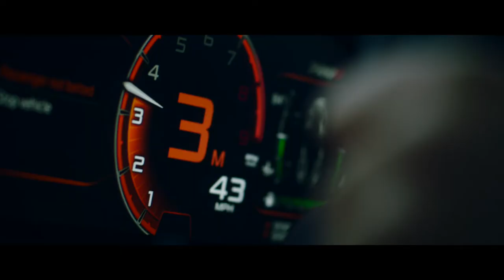Amazing 3D & Lenticular Wall Art. (Lenticular art)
Exclusive 3D & Lenticular Wall Art images as featured on TV.
Lenticular & 3D Lenticular Wall Art, give depth and scale to iconic aircraft images from world War II. RAF Lancaster, White Cliffs of Dover, Spitfire, Hurricane. Battle of Britain Memorial Flight,  Japanese water gardens,. Ideal gift solution.

Lenticular art presented in 3D, morph or animated format. 3D provides depth and scale, morph, shape changing, and animated, movement. Clarity of background is maintained without compromising the integrity of the main subject. Lenticular utilises very fine lenses which are layered onto the picture.

Jim Dooley is one of the UK’s pre-eminent aviation and wildlife photographers and proud supporter of the RAFBF.  Jim has privileged access to photograph some of Britain’s most iconic images, including the world-famous Spitfire, Hurricane and Lancaster in an air-to-air setting, together with superb shots of historical steam engines, railways, majestic wildlife and more.

To see more images in lenticular art and 3D images please take a look at the website